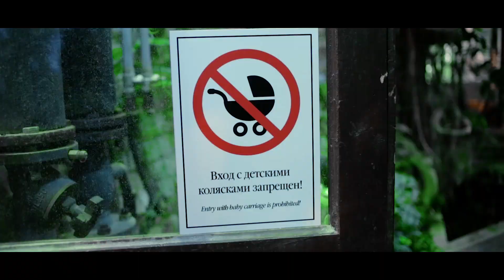Съемки клипа Л.П. - Как это было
Всем привет! Смотрите мое новое видео со съемок моего клипа на песню ЛП!